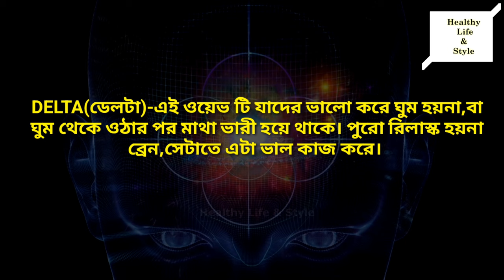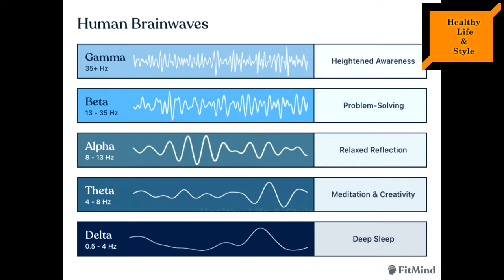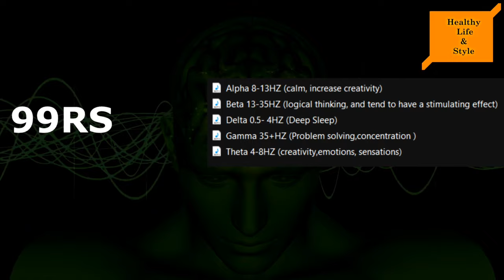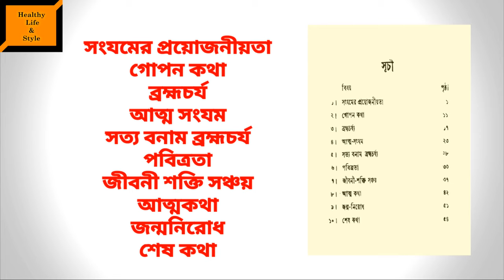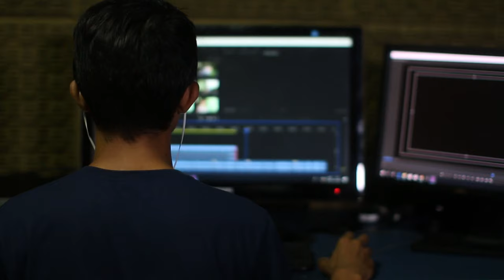ঘরে বসে যেভাবে শরীর তৈরি করবেন - Chest Workout at Home - Upper Middle Lower Chest Workout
Get Fit Stay Healthy

Social media accounts :
আমার টুইটার প্রোফাইল:

My Microphone: